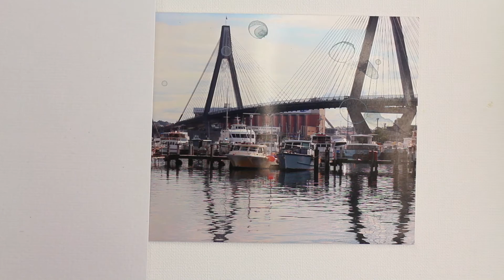Artist Talk: Paul McCarthy – Planning a Painting Composition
Artist Paul McCarthy takes you through his thinking and planning processes that he uses when setting up a subject to paint